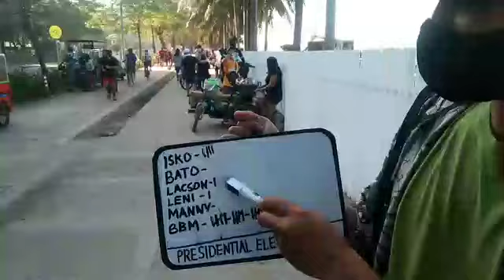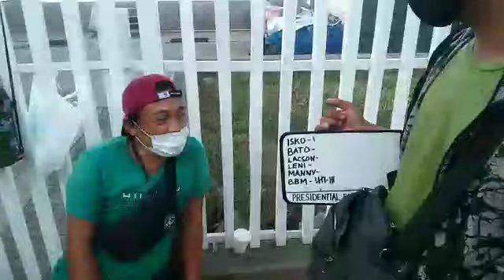KALYE SURVEY SUPPORTER NI ISKO SINABIHAN C BBM NA WALANG MAY NAGAWA.UPDATE OCTOBER 31,2021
Please don't skip the ads to support RGM VLOGGER Thank you and God bless!,,mga kababayan 💗💗